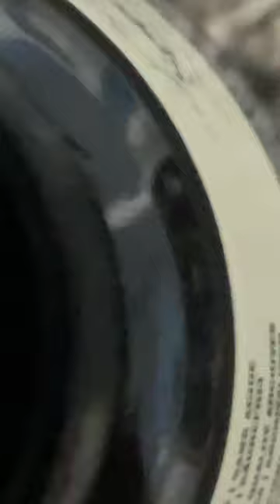I N K